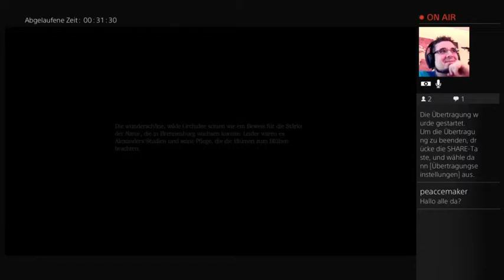Kein tropfen öl in der lampe?Ab in se Leichenhalle 2 (Part 3)